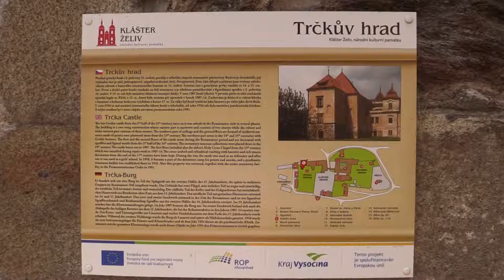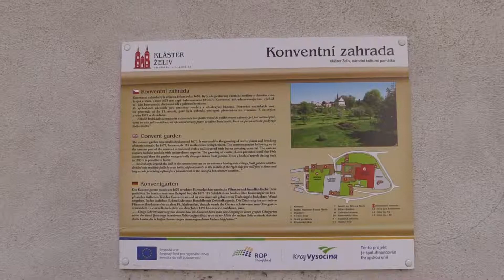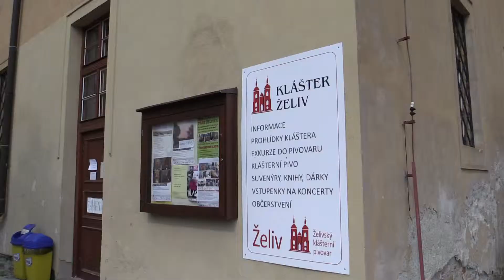ŽELIV - okolí kláštera 28. července 2013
Toto video vzniklo v rámci Goscha dovolené. Udělal jsem ho, jako vzpomínku na ty hezké chvíle v těch místech plných klidu a pohody.